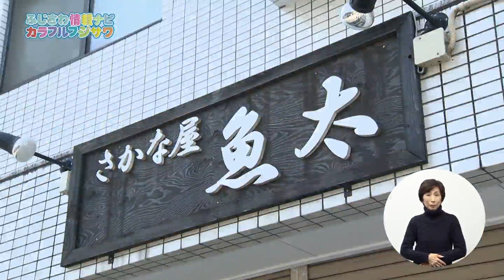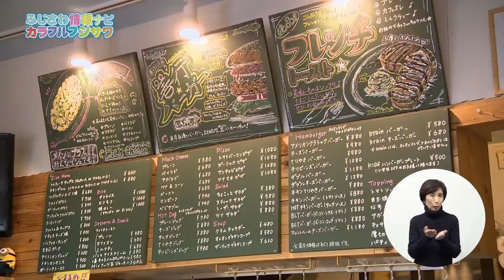藤沢まちゼミ～北部版